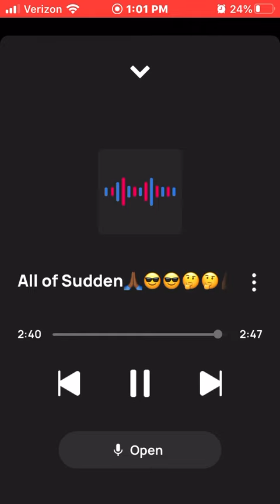King Solo All of Sudden🙏🏾😎😎🤔🤔💪🏾💪🏾🔥🔥💯💯